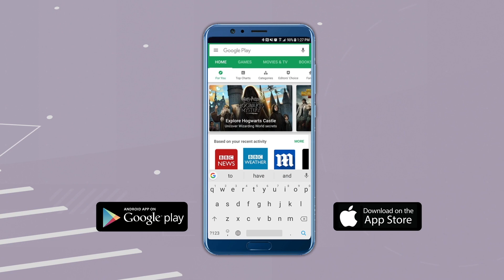हिंदुत्व सोडायला ते काय धोतर आहे? उद्धव ठाकरेंनी राज्यपाल कोश्यारींना फटकारलं! | Uddhav Thackeray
ठाकरे सरकारला एक वर्ष पूर्ण होत आहे. त्यापार्श्वभूमीवर मुख्यमंत्री उद्धव ठाकरे यांनी दैनिक ‘सामना’मध्ये दणदणीत आणि खणखणीत मुलाखत दिली. राज्यातील आणि देशातील काही महत्त्वाच्या प्रश्नांवर भाष्य करतानाच विरोधकांना त्यांनी या मुलाखतीतून फैलावर घेतलं. राज्यपाल कोश्यारी यांनी मंदिर उघडण्यासाठी मुख्यमंत्र्यांना हिंदुत्वाची आठवण करून दिली होती. त्यावरून मुख्यमंत्र्यांनी पत्रं लिहून राज्यपालांवर टीकाही केली होती. या पार्श्वभूमीवर तुम्ही हिंदुत्व सोडलंय का?, असा सवाल राज्यपाल आणि भाजपकडून केला जातोय. त्यावर तुमची काय भूमिका आहे?, असा सवाल राऊत यांनी मुख्यमंत्र्यांना केला. त्यावर, हिंदुत्व सोडायला ते काय धोतर आहे? हिंदुत्व सोडणे म्हणजे काय? धोतर नाहीये ते.. हिंदुत्व अंगामध्ये, धमन्यांमध्ये असावं लागतं. धमन्यांमध्ये भिनलेली गोष्ट अशी नाही सोडू शकत, असा टोला मुख्यमंत्र्यांनी राज्यपालांना लगावला.